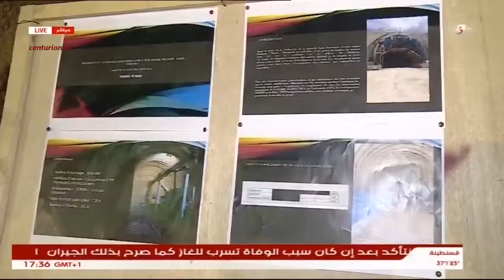السكة الحديدية 'غليزان- تيسمسيلت. من زمّورة. أوت 2017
أعلن وزير النقل السيد عمار تو أمس الجمعة بتيارت عن انطلاق اشغال انجاز خطين جديدين للسكة الحديدية يربط الاول سعيدة بتيارت والثاني غليزان بتيارت وتيسمسيلت.
واوضح الوزير خلال زيارة عمل لولاية تيارت أن خط سعيدة - تيارت يعتبر شطرا من خط الهضاب العليا الذي سيربط تبسة بجنوب ولاية سيدي بلعباس فيما سيربط خط غليزان تيارت - تيسمسيلت خط السكة الحديدية للهضاب العليا بخط السكة الحديدية لمنطقة شمال البلاد.
وابرز السيد عمار تو الذي تراس لقاءا بمقر الولاية بحضور ولاة تيارت وغليزان وسعيدة وتيسمسيلت ورؤساء بلديات ودوائر ولاية تيارت ان ورشات انجاز الخطين التي ستدوم بالنسبة لخط سعيدة تيارت 36 شهرا وخط غليزان تيارت تسيمسلت 49 شهرا ستسمح بتوفير 15 ألف منصب شغل مباشر وآلاف الاخرى من مناصب الشغل غير المباشرة.
للاشارة فان خط سعيدة تيارت الذي خصص لانجازه غلاف مالي قدره 48 مليار دج يمتد على مسافة 153 كلم ويربط مدن سعيدة وفرندة وعين كرمس وتيارت التي ستنجز بها محطات بمواصفات عصرية تتوفر على كل المرافق الاساسية.
وسيسمح هذا الخط الذي اوكل انجازه الى الشركة الجزائرية "كوسيدار" وشركة ايطالية باستغلال قطارات تسير بسرعة 160 كلم في الساعة حسب العرض المقدم خلال هذا اللقاء.
أما خط غليزان تيارت - تيسمسيلت فيمتد على مسافة 185 كلم ويعبر مدن زمورة ومنداس بولاية غليزان ومدن الرحوية ومشرع الصفا والداحموني والمهدية بولاية تيارت ثم مدينة تيسمسيسلت